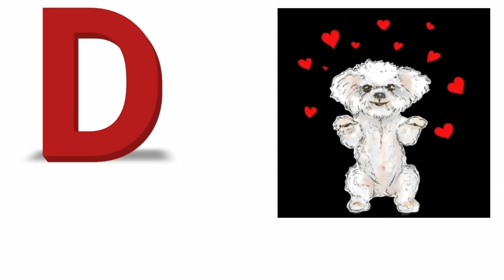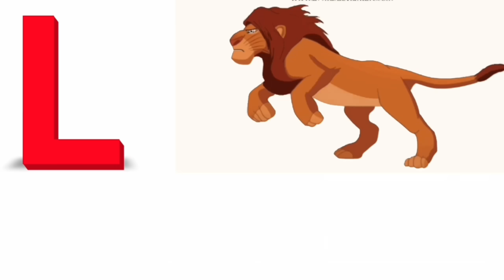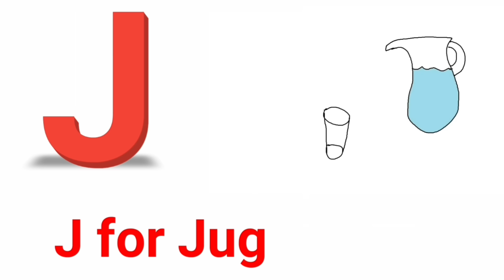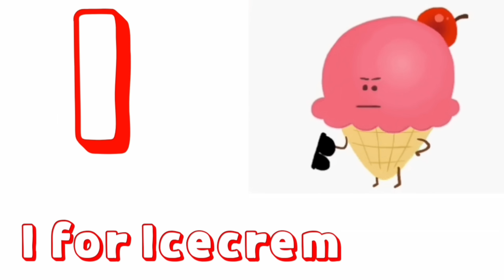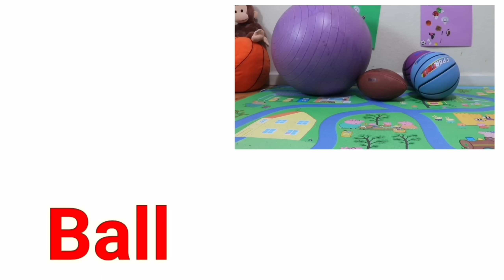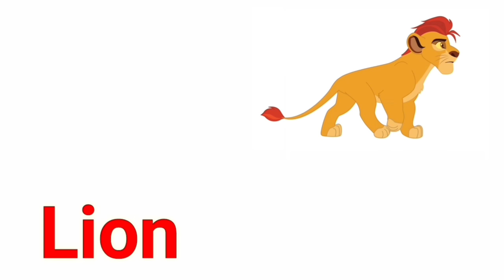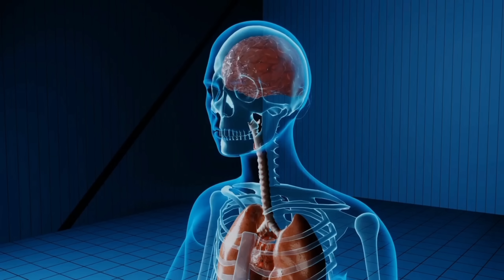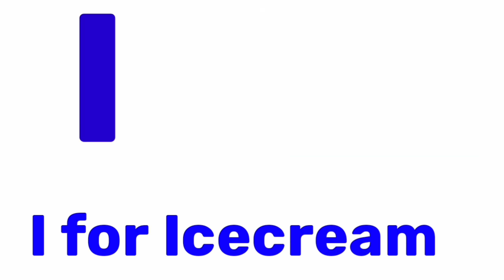A for apple | अ से अनार | abcd | phonics song | a for apple b for ball c for cat | 389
Your quiry
a for apple
abcdefg
english alphabet
abcd cartoon
a for apple bi for boy
alphabet songs
a for apple a for ant
nursery rhymes

abcd varnamala
abcd varnamala
english varnamala
english alphabet
A for apple
kids alphabet

 एबीसीडी
वर्णमाला